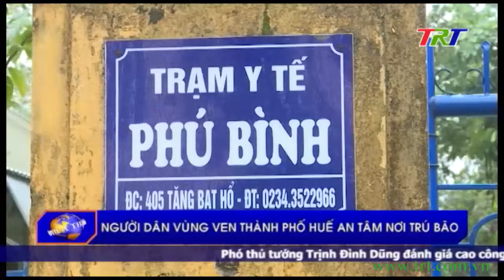Người dân vùng ven thành phố Huế an tâm nơi trú bão